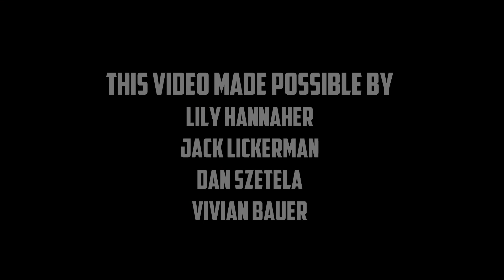Niiice. - Polaroid (Live From Garth's Living Room)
I am tempted to write "check out this band, they're going places in 2019" in pretty much every Live From Garth's Living Room video description, but I hold back because I don't want to say the same thing every time. Risk of repetition aside, though, I believe I can say with confidence that Niiice. is one of these bands that is onto something. Niiice. may occupy themselves primarily with Twitter discussions on the merits of tuner pedals and noise suppressors, but in their spare time they really do write some Mean riffs. This ain't your grandparents' punky party emo, that's for sure.